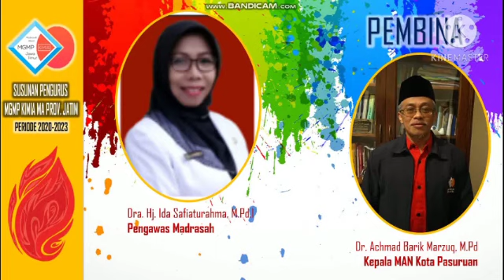SUSUNAN PENGURUS MGMP KIMIA MA PROV. JATIM MASA BAKTI 2020/2023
Generasi ke 3 Pengurus MGMP Kimia Madrasah Aliyah Provinsi Jawa Timur